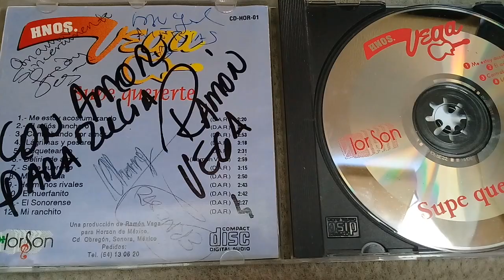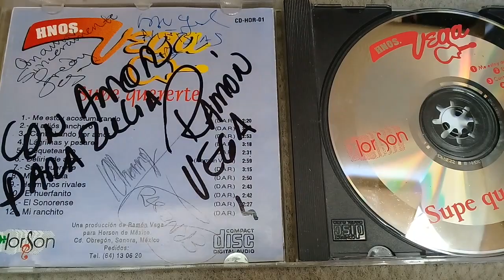Hnos. Vega " Una Pagina Mas y Mares de Penas "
Recordando al más grande de la acordeón al Sr. Ramón Vega Hnos. Vega en vivo en el festejo del 50 Aniversario de la Cooperativa de Punta Abreojos B. C. S.